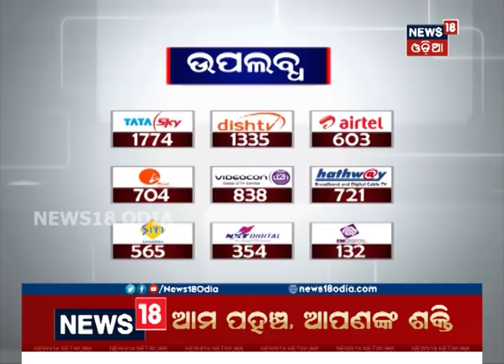Student Union Election | ସୋସିଆଲ ମିଡିଆରେ ବି ଚାଲିଛି ପ୍ରଚାର | News18 Odia